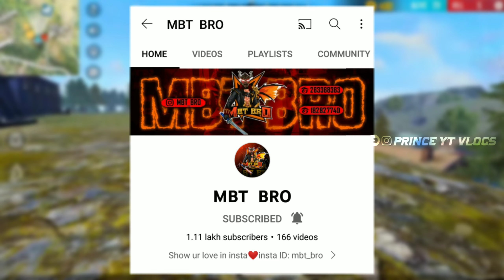The real life story of MBT BRO💔||prince yt vlogs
||anikk youtube നിർത്താൻ കഴിയില്ല.|| ||guys അങ്ങനെ നമ്മൾ 3K fam ആയി😍||
lifesoryofWizard gaming
Wizard||KMCKOMBANlifesory||@KMC KOKBAN#KMCkmban
gaming trend